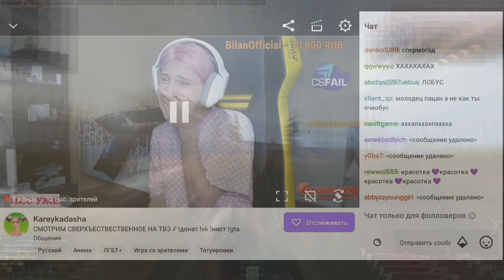Warzone. Kar98 каким он был...лучшим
Зафиксили так, что на дальняк даже и не стоит пытаться
Зато какой был в Верданске
смотрим))